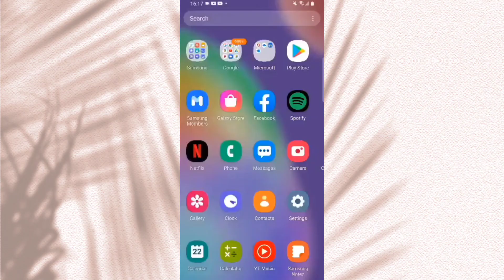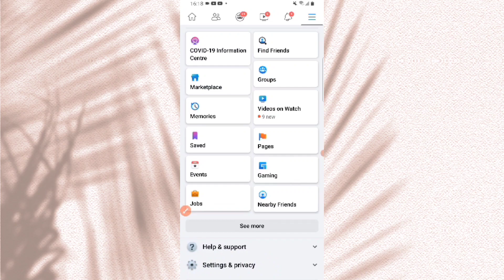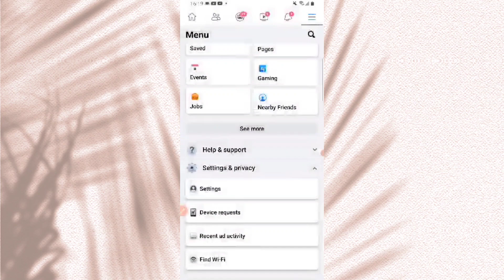How to change Add friend button to Follow button in facebook.